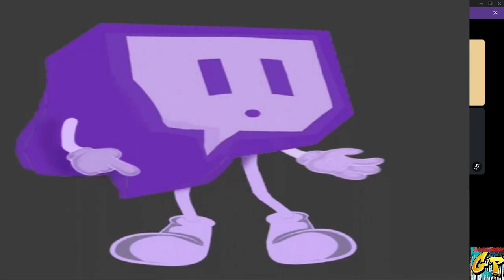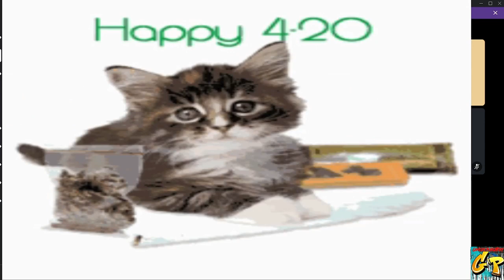GP STUDIOS present TimeWarp RETRO GUN GAMES Part 1 TIN STAR on PANDORAS BOX with Rc Stylez